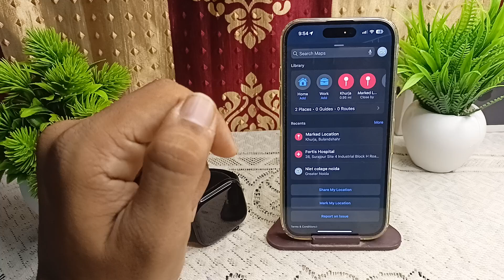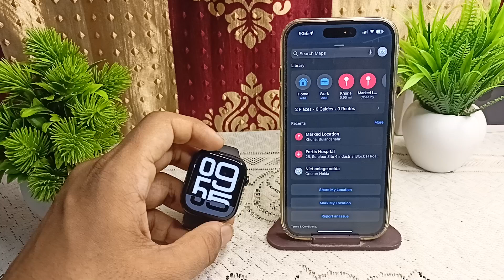WatchOS 11: How To Sync Offline Maps To Your Apple Watch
In this informative video, we explore the features of WatchOS 11, focusing on the process of syncing offline maps to your Apple Watch. Discover step-by-step instructions that will enable you to access essential navigation tools without the need for an internet connection.